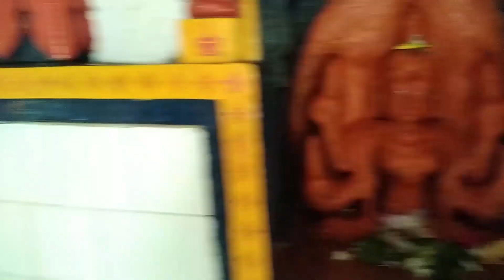Samleswari Temple//Sambalpur//Famous hindu temple Odisha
The Samleswari Temple is a highly revered Hindu shrine located in Sambalpur, in the western part of the Indian state of Odisha. Here are some important things to know about the temple:

History: The temple is believed to have been built during the 16th century by the Chauhan king Balaram Dev. It is dedicated to Goddess Samleswari, who is regarded as the presiding deity of Sambalpur.

Architecture: The temple's architecture is a blend of both Odishan and Chalukyan styles, with a vimana (tower) that rises to a height of 60 feet. The temple is made of stone and has intricate carvings on its walls, depicting various mythological scenes.

Festivals: The temple is known for its grand celebration of the Navratri festival, which is dedicated to the worship of the nine forms of Goddess Durga. During this time, the temple is decorated with lights and flowers, and devotees flock to the temple in large numbers to offer prayers.